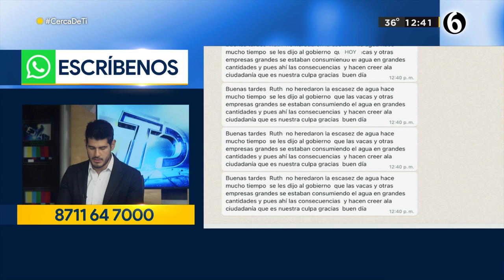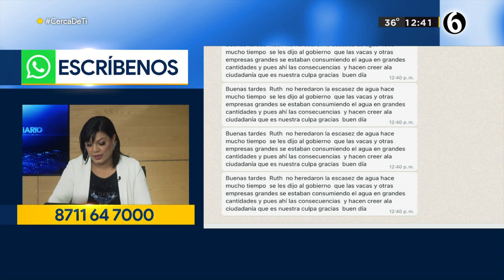Mujer se estrella contra casa y huye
Una conductora se estrelló contra una casa en la colonia Jardines del Sur en Torreón y huyó.